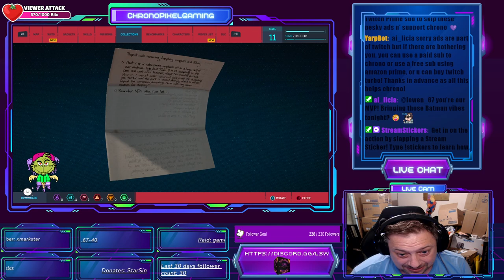Marvel’s Spider-Man Remastered (PC) - Ultimate Web-Slinging Action | Full Gameplay Walkthrough EP2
Swing into action as the legendary web-slinger in Marvel’s Spider-Man Remastered for PC! This critically acclaimed game brings the iconic superhero to life like never before, featuring stunning graphics, fluid combat, and an immersive open-world experience set in the heart of New York City.

In this video, we explore the remastered version of the game on PC, showcasing everything from intense battles with iconic villains to breathtaking web-slinging through the city’s skyscrapers. Whether you’re a lifelong Spidey fan or new to the Marvel Universe, this gameplay walkthrough has something for everyone.

Join us as we dive into the incredible story of Peter Parker, balancing his life as a superhero and a young man trying to protect the city he loves. With enhanced visuals, improved performance, and all the DLC included, Marvel’s Spider-Man Remastered on PC offers the definitive Spider-Man experience.